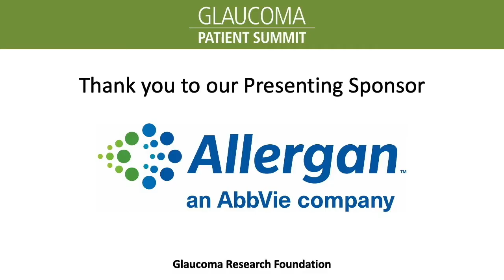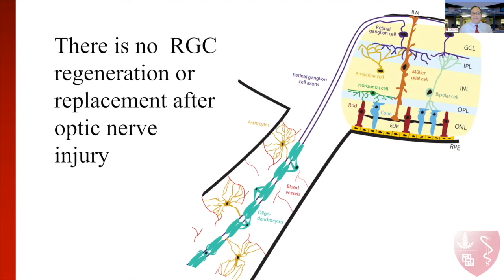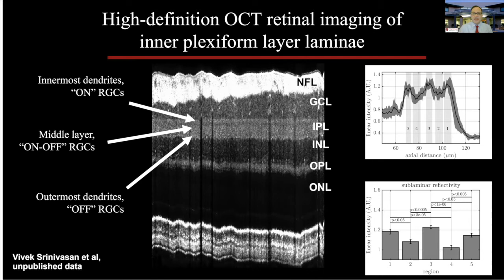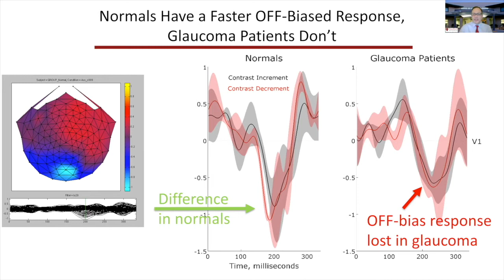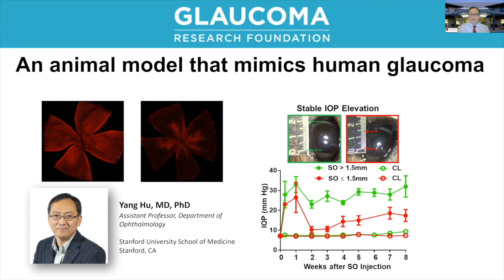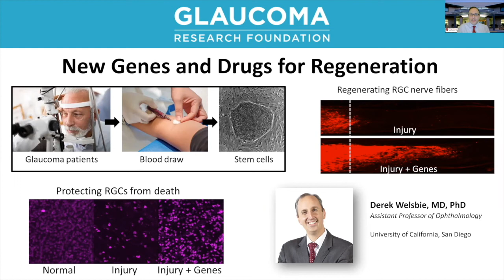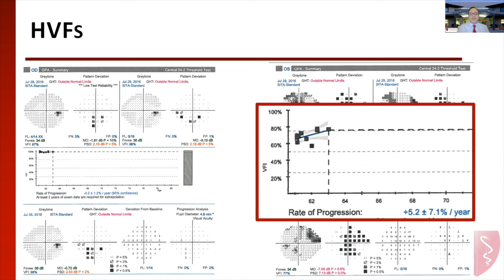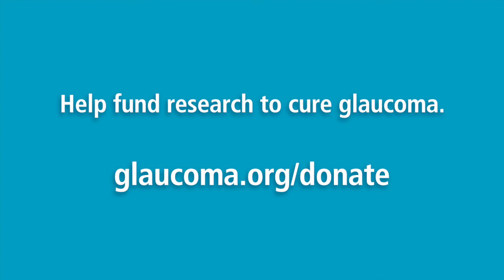Promising Research on the Horizon - The Path to a Cure, with Jeffrey L. Goldberg, MD, PhD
"Promising Research on the Horizon - The Path to a Cure" is a stimulating and informative talk about current research to find a cure for glaucoma. Speaker: Jeffrey L. Goldberg, MD, PhD (Byers Eye Institute, Stanford University). Presented by Glaucoma Research Foundation, the Glaucoma Patient Summit was held as an online virtual event on November 7, 2020.